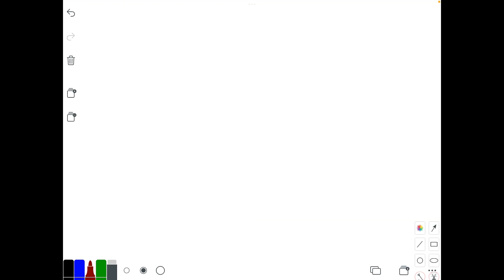B = I0T Problem 2 [5]: A square loop of wire with a side length of a = 1m lies in the xy-plane and …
B = I0T Problem 2 [5]: A square loop of wire with a side length of a = 1m lies in the xy-plane and is rotating around a central axis parallel to the x-axis with an angular velocity of Ï‰ = 10s^-1. There is a constant, uniform magnetic field pointing parallel to the y-axis with a magnitude of 10T. Sketch an approximate graph of the EMF in the loop as a function of time.